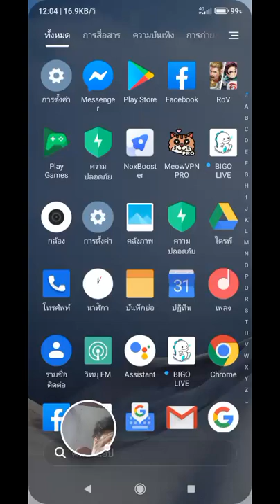Garena ROV: 5V5 FEST - 2022-06-30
Garena ROV: 5V5 FEST

- บันทึกด้วย Google Play Games บน Android